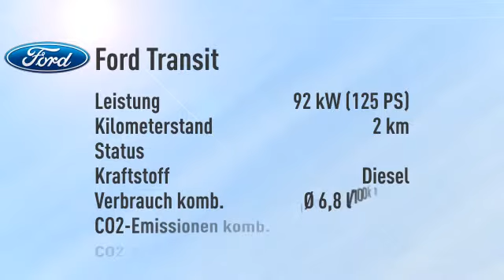Ford Transit Transit Kombi L3H2 Trend -34%